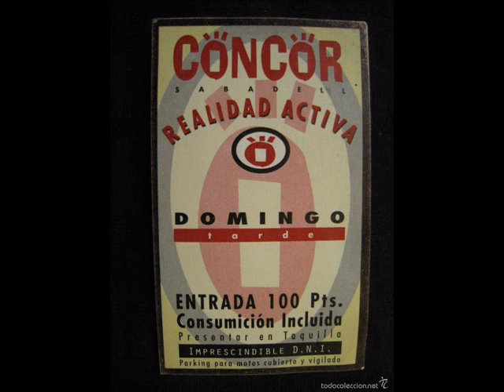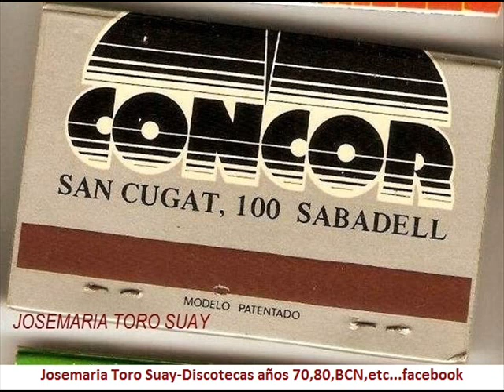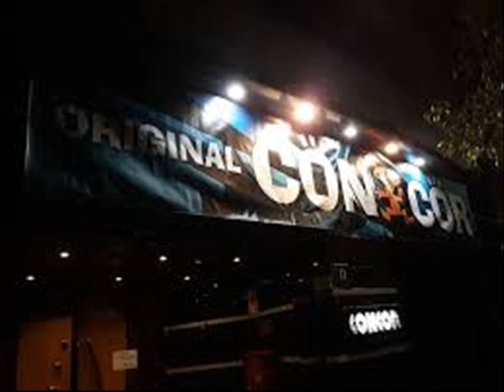TRIBUTO A CONCOR SABADELL 94= 95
TRIBUTO A CONCOR SABADELL 94= 95 by Dj Alberto

INVISIBLE LIMITS - GOLDEN DREAMS
ENJOY - REBONUS ENJOY
MICHEL VOL 3 - THE FISHERWOMAN
PRINCE ITAL JOE FEAT MARKY MARK - HAPPY PEOPLE ( DAMAGE CONTROL REMIX )
NOT REAL - ENJOY ( X BONUS MIX )
ICE BON FIRE - EYES ON YOU
RADIOACTIVIY - MW 604
A.M. MORALES - I DO ANYTHING FOR LOVE ( MEDLEY CASTILLO DEL FUEGO )
MISJAHROON - SHAKE YOUR ASS
CONTROL - REPRESENTATIVE
I AM A REAL SEX MANIAC ( MANIAC MIX SEX )
LUXOR - THE BIG BANG ( NON ERIC RMX )
R.GALLERY - NCN
DJ MISJAH @ GROOVEHEAD - THE CLUB
MOLELLA - CHANGE ( SCREAM MIX )
MR KUBIK - BASE MIX
JOAN MIX - R2 D2
CONFUSION - MONEY
LI KWAN - POINT ZERO
DREAMLAND - MIND PENETRATION
MO TUNE - INFINITE CLIMAX
QUENCH - DREAMS
SUBMERGE - LAND OF CREATION
LIQUID - LIQUID LOVE ( ORIGINAL MIX )
HOSCHI - THE TRIBE
V-TRACKS - SUBWAY 26
CABALLERO - HYMN
KING OF HOUSE - THE BIRD
WIPPENBERG - NEURODANCER
WATCHMAKER - TIC TAC TARA ( REMIX )
JESEE LEE DAVIS - LIKE A FLAME